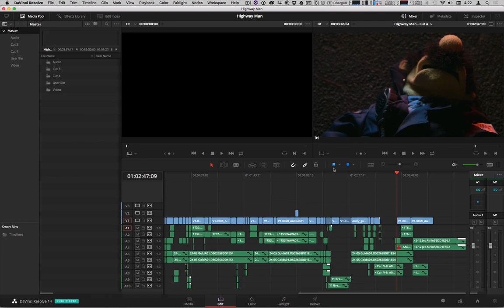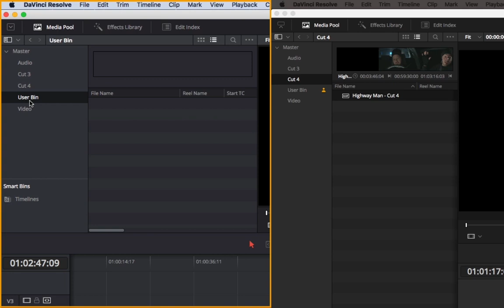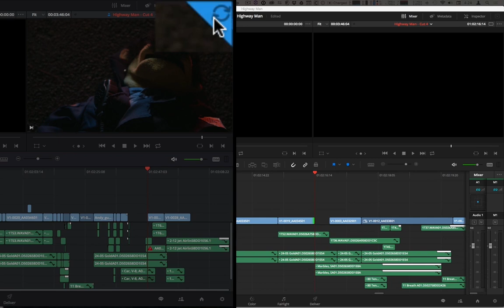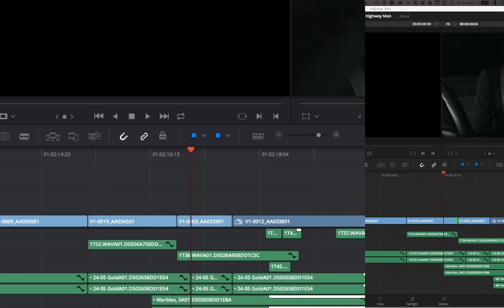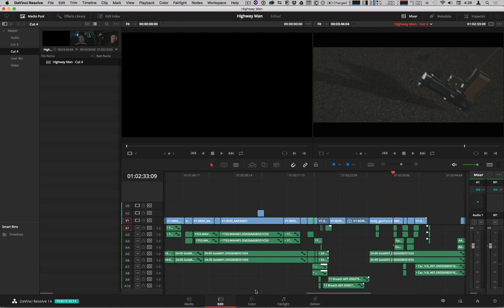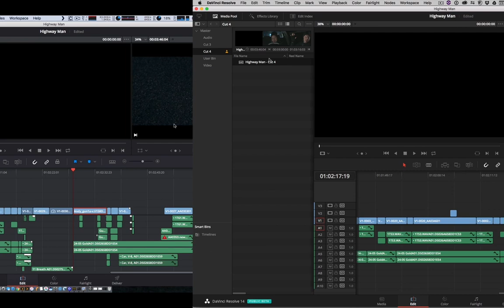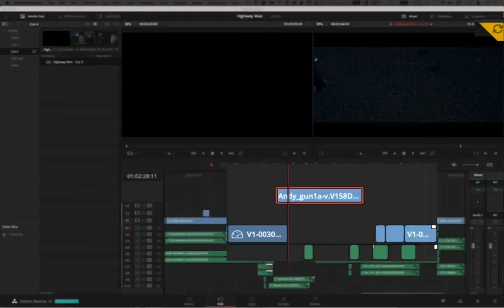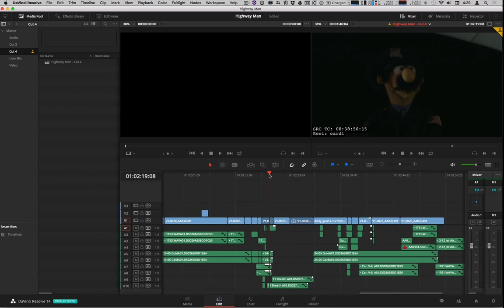Project Sharing in DaVinci Resolve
Certified Resolve Trainer and editor Steve Kanter presents a demonstration of Collaborative Editing (i.e. Project Sharing) in DaVinci Resolve